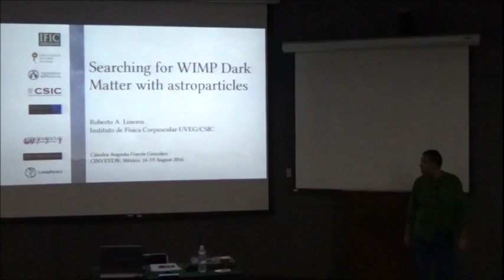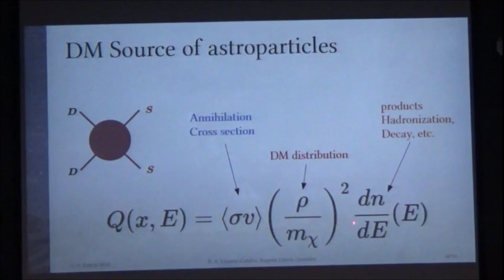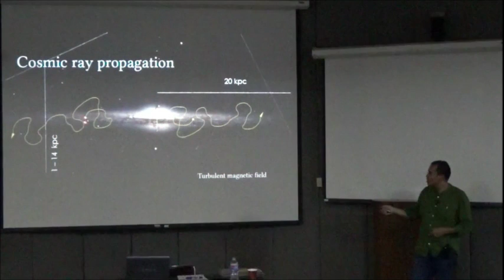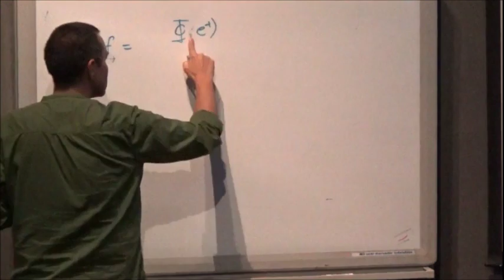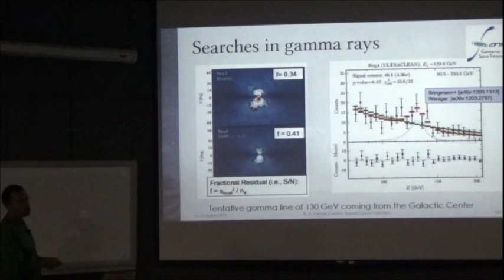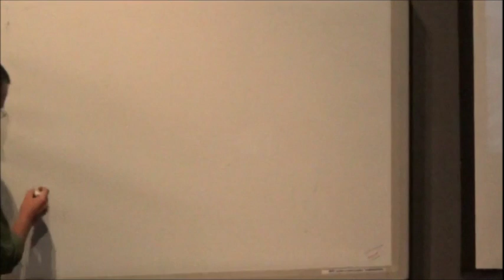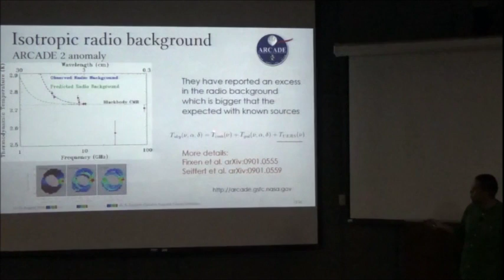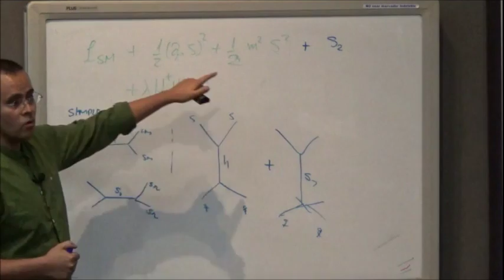Búsqueda de Materia Oscura con astropartículas 2/4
Curso de 4 sesiones sobre Materia Oscura y Astropartículas.

Este video trata sobre la búsqueda indirecta de materia oscura

Video gentileza del CINVESTAV.